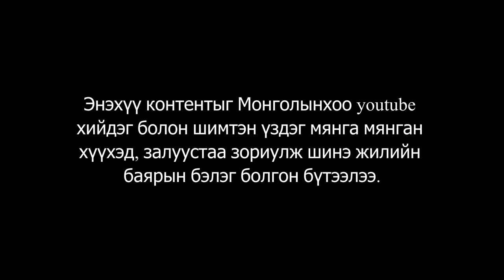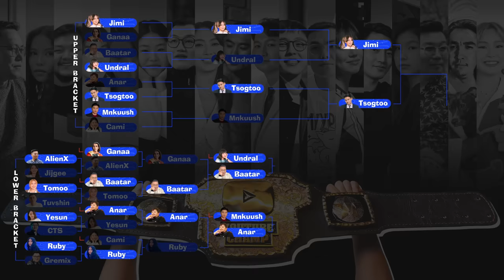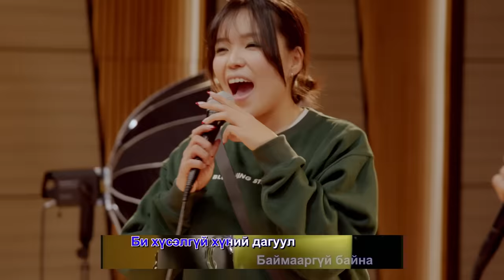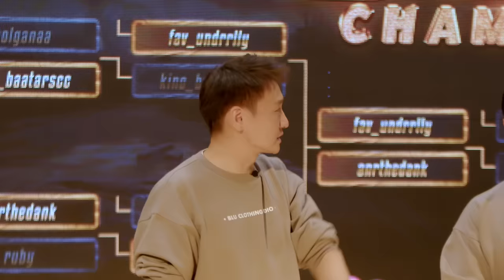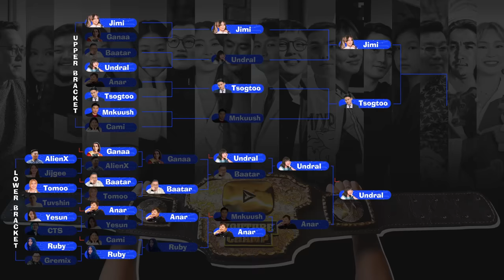YOUTUBE CHAMP 2023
Youtube champ 2023 бүтээхэд дэмжлэг үзүүлсэн бүх хүмүүс болон албан байгууллагуудад гүнээ талархал илэрхийлье.